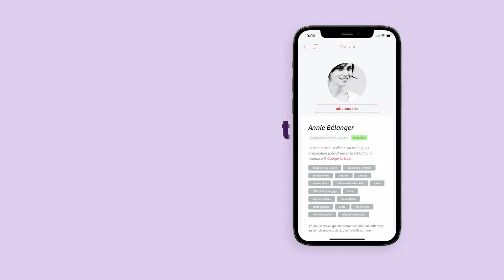Les DEC en Technologies du Collège LaSalle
Découvrez les DEC en Technologies du Collège LaSalle présentés par Academos.